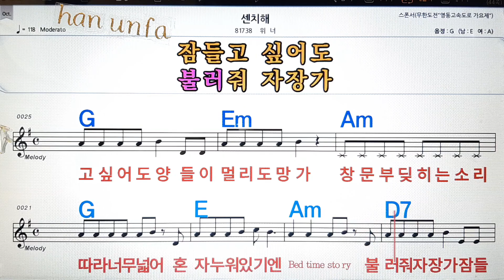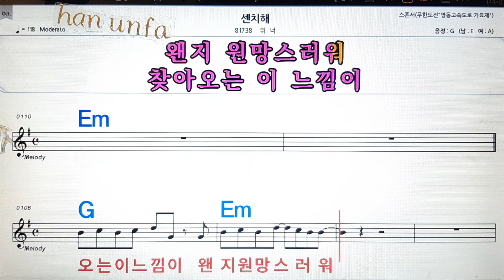센치해/위너💋노래방, 통기타 , 코드 큰악보, 가라오케, 반주💖Karaoke, Sheet Music, Chord, MR